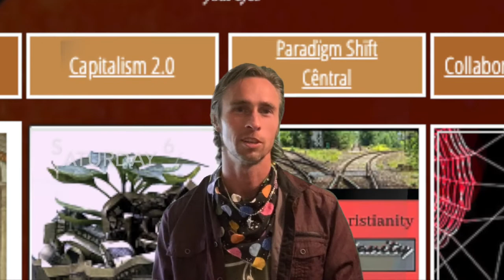Capitalism 2.0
An invitation to join Azlanz's Capitalism 2.0 Think Tank on 6/6/20.
If you missed it, no worries, collaborate with us on AzlanzRainbow.com/newcapitalism 🙌🏼